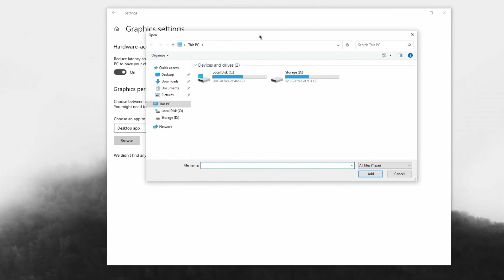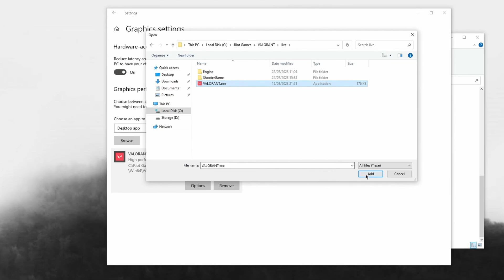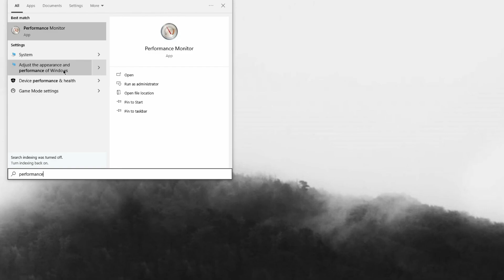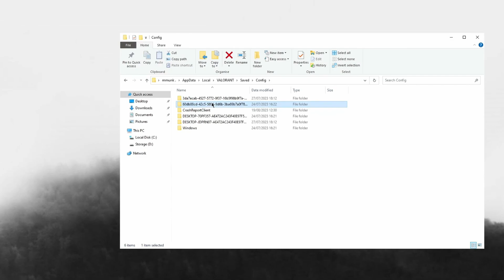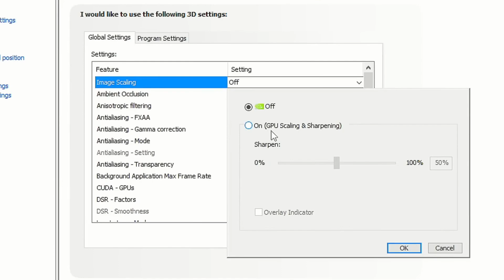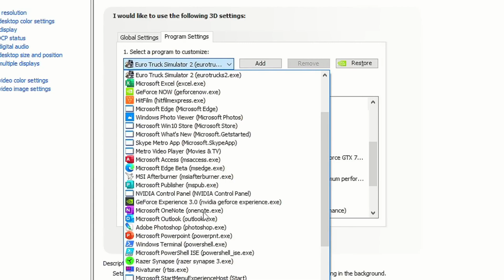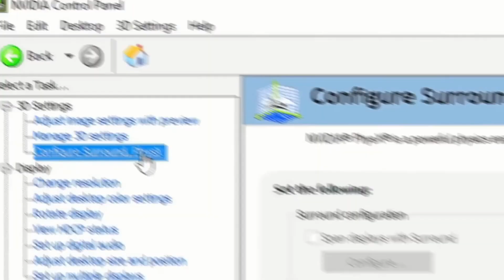🔧How to Get 1000+FPS On a Budget PC/Laptop✅(Valorant FPS Boost)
Are you struggling with FPS drops, stuttering, or input lag in Valorant?
This video shows you How to Get 500+FPS On a Budget PC/Laptop✅(Valorant FPS Boost)! This guide covers adjusting Windows Settings, NVidia Settings & special Valorant Settings for less input delay and a smooth experience of the game!

Title: 🔧How to Get 1000+FPS On a Budget PC/Laptop✅(Valorant FPS Boost)